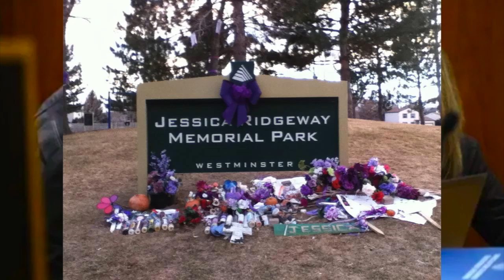Austin Sigg 911 Call FULL